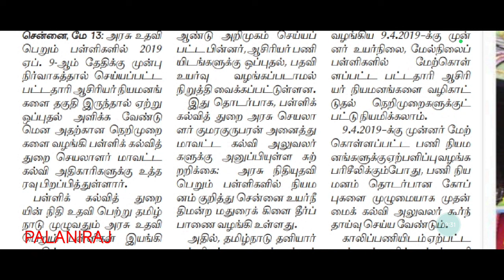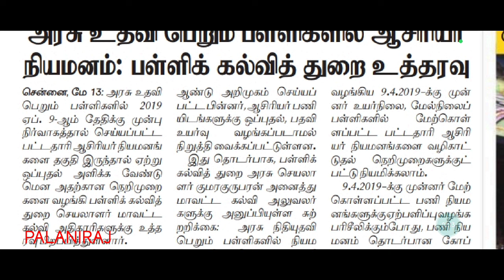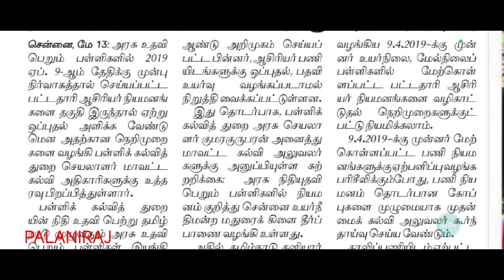trb latest news | tn trb | pg trb | tn tet | teacher recruitment board official updates news